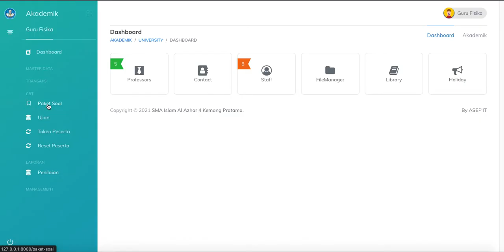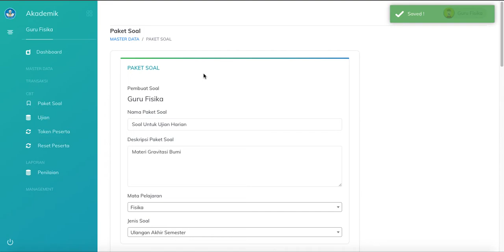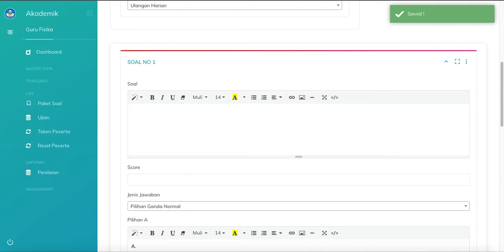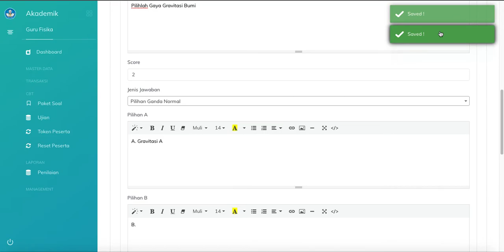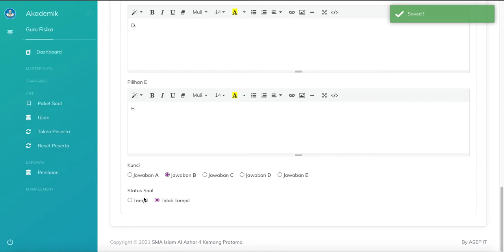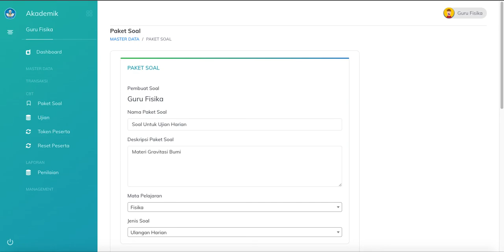Cara Buat Soal AKM Di CBT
Ini Adalah Video Demo cara buat Soal AKM Pada Aplikasi CBT Yang Saya kembangkan.